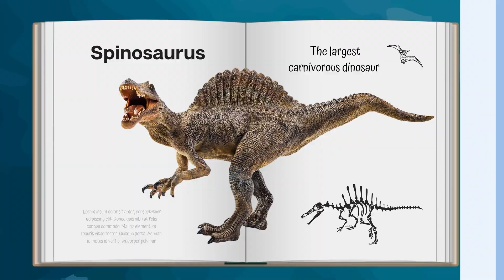Spinosaurus: Dinosaur Facts for Kids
Explore the fascinating world of Spinosaurus, the biggest carnivorous dinosaur that ever roamed the Earth! Learn how this incredible predator ruled both land and water with its keen senses and powerful hunting skills. Get ready for an adventure with "Spinosaurus: Dinosaur Facts for Kids" as we uncover the secrets of this amazing prehistoric creature!